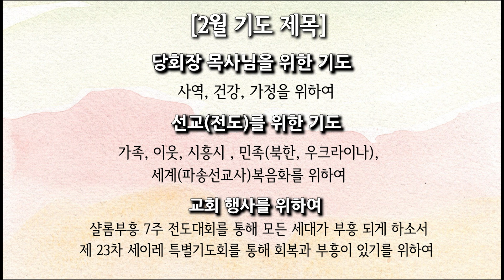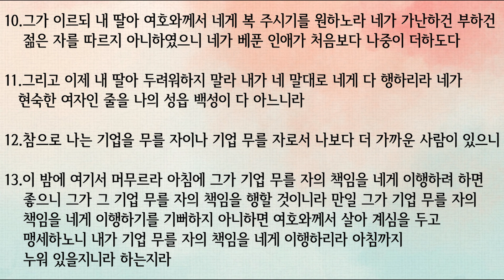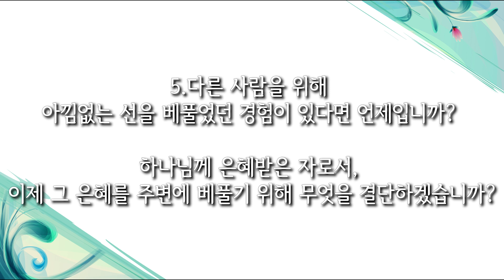[사랑스러운교회] 20230207 QT